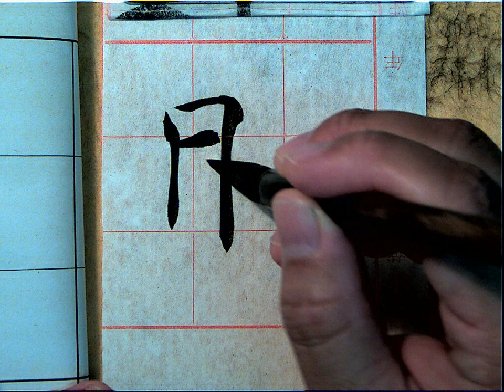倪寬贊302則